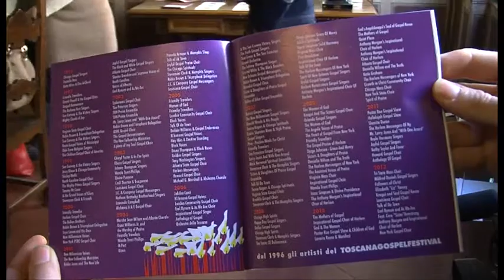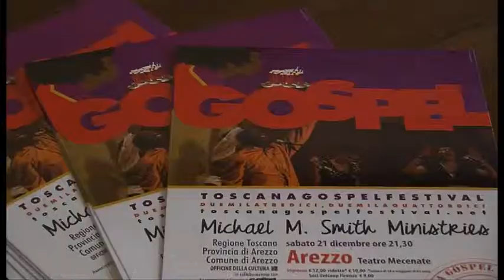Sette appuntamenti con i Gospel nell'Aretino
Il Gospel si prepara a trascinare la Toscana. Sette appuntamenti nell'Aretino

Interviste a: Rita Mezzetti Panozzi - ass. provincia di Arezzo; Massimo Feri - Toscana Gospel Festival